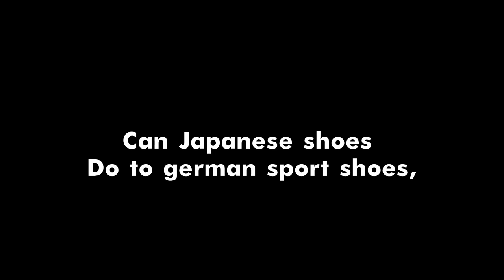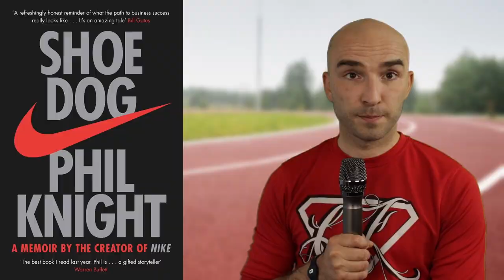Story Behind NIKE - History Nuggets From The Book "Shoe Dog" by Phil Knight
Shoe Dog - Story of Phil Knight and NIKE brand as learned from the book.

We would like to share with you an amazing story of how a regular guy like you and me became one of the most successful people in business history. It's a book summary/documentary about the founder of Nike and his search for the meaning of life, love, and purpose.

After reading the "Shoe Dog" book by Phil Knight, Alan got inspired to create a brand new series of videos. Those videos will be called History Nuggets, in which we will share stories worth telling to new audiences.

Stories that align will Custom Flavour spirit and inspire us to reach for the stars. From origins of famous brands to life stories of successful people. We will share what we learned and how to use it in our own lives.

Written and performed by Alan Cie
Filmed and edited by William Davenport

Custom Flavour is a media production company based in Edinburgh, Scotland. We produce high-quality promotional videos for use on social media platforms such as Facebook, Instagram, YouTube, and LinkedIn. We love making people smile!